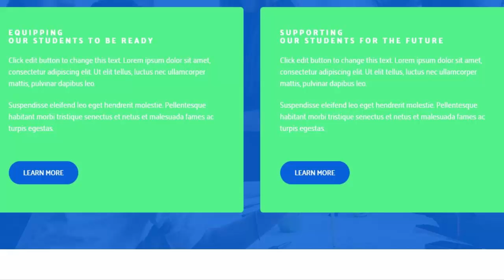Create slide show video for fiverr gig Camtasia | best selling gig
smart tutor
My fiverr profile

from beginner to expert.
and i will help you to get you export in some best software.because you must need to learn skill.
and if you have not install or you need crack adobe photoshop you can download free from link.

SITE TO DOWNLOAD APPLICATION OR READ HELPFULL ARTICALS
link to download file.jpg
contact via phone or whatsapp